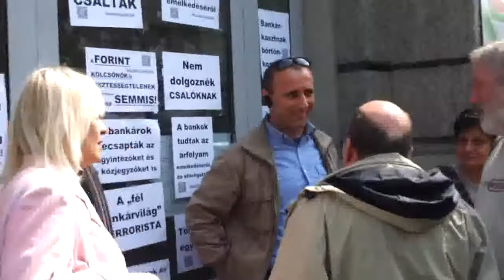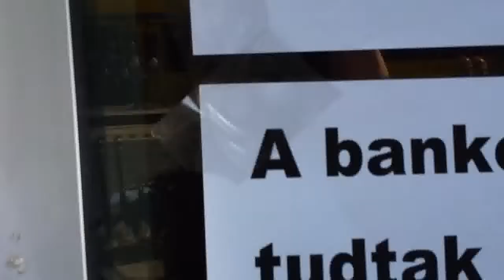13/21 2014.04.23 Bankpánik az Oktogonon